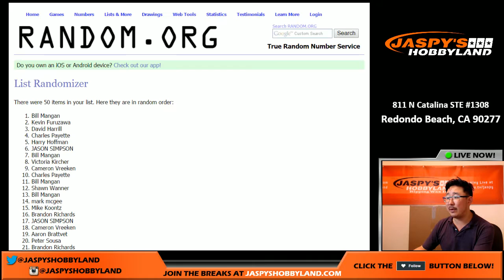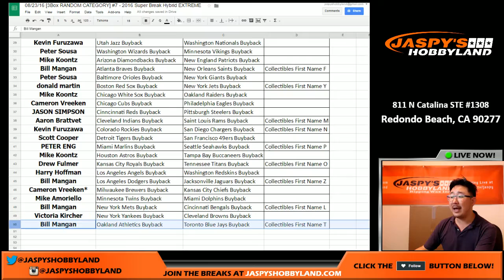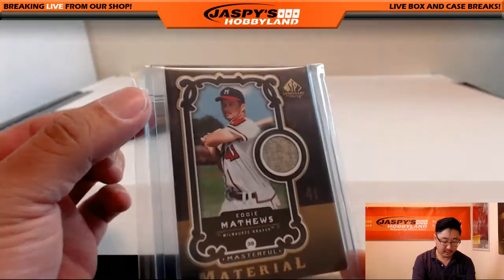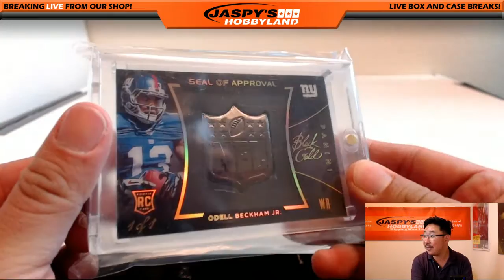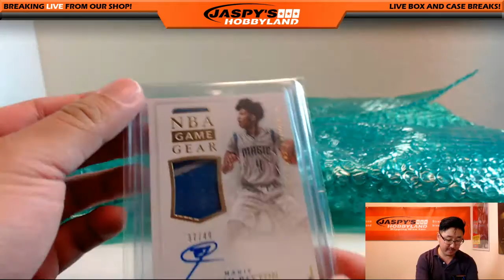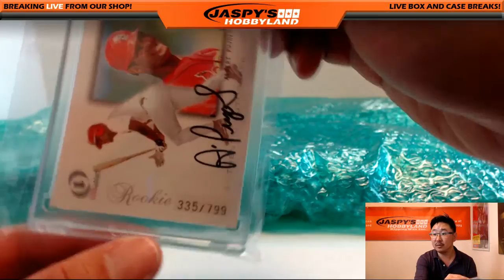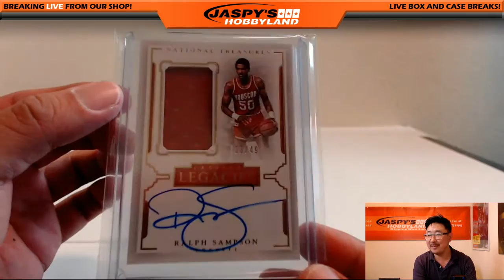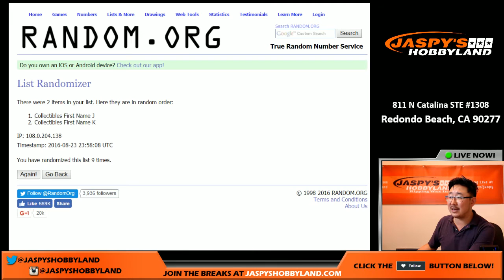TALKING BOX! - 08/23/16 [3Box RANDOM CATEGORY] #7 - 2016 Super Break Hybrid EXTREME